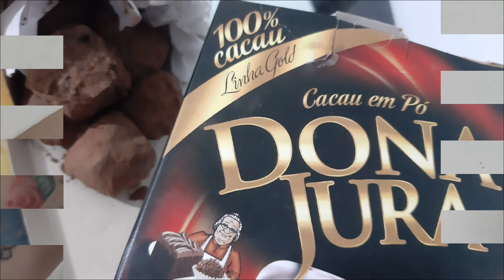Trufas Boleadas receita rende 50 unidades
Essas trufas são deliciosas e as verdadeiras , pois são Boleadas a mão, e tem um super rendimento.

Ingredientes

300 G de chocolate amargo
160 G de creme de leite
100 G de amendoim
100 G de Coco ralado sem açúcar
Cacau em pó
1 col de sopa de manteiga
20 ml de whisky
Embalagens Quadrada 200 ml
Caixetas de doces num 5

Trufas originais e deliciosas.